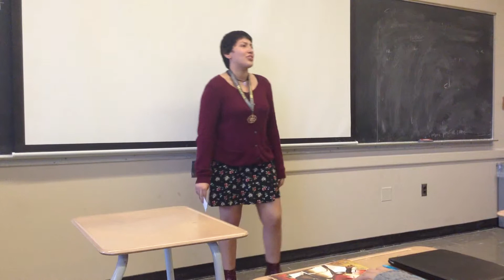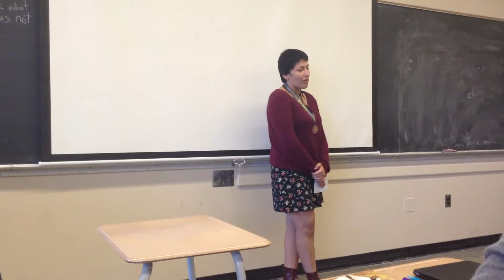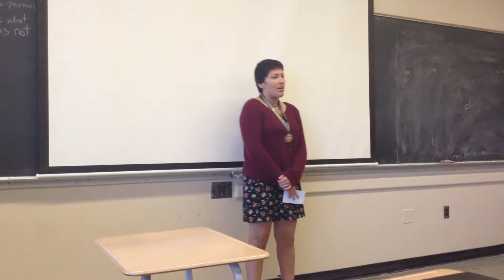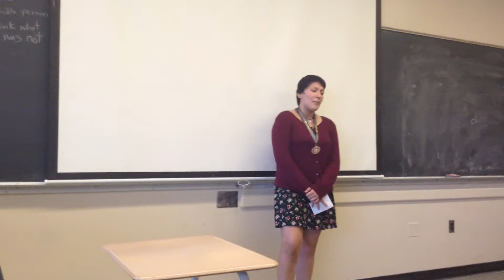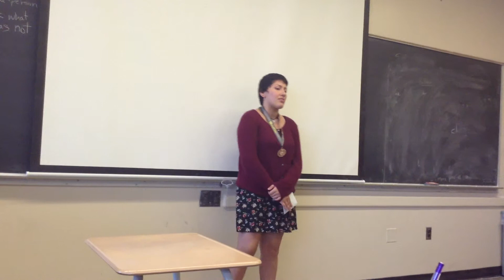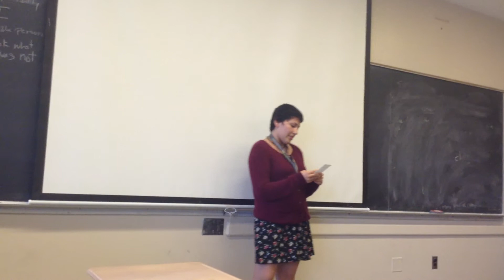Justine Hernandez Cultural Artifact Speech (Wrestling Medal)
Communication 150